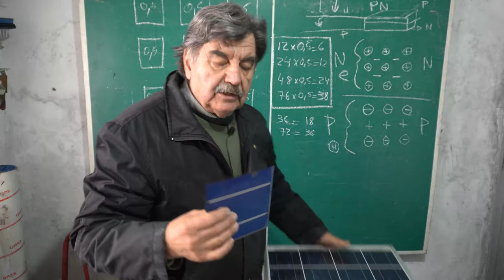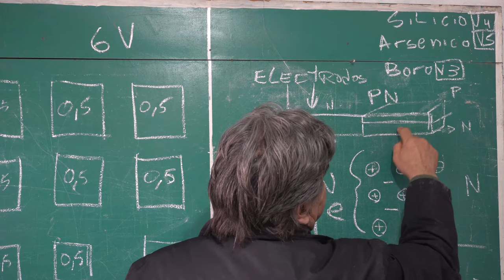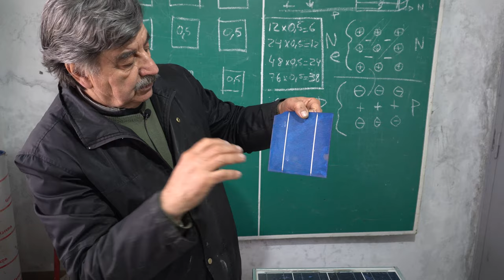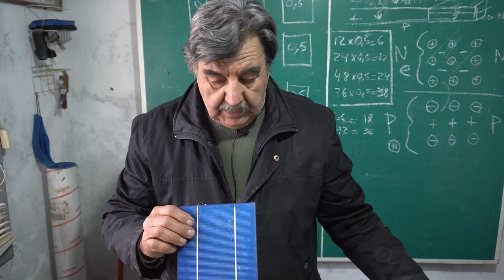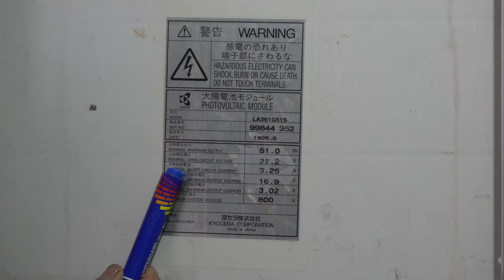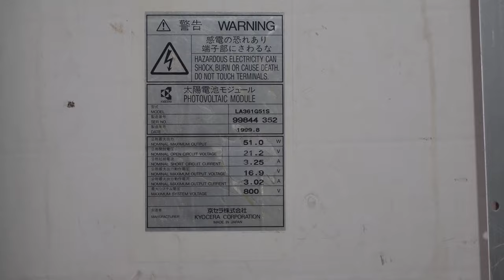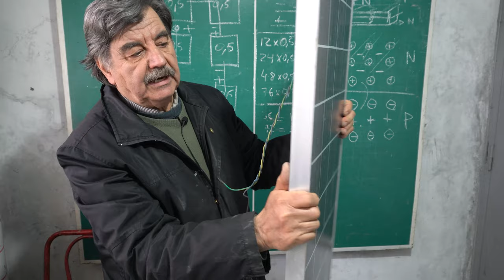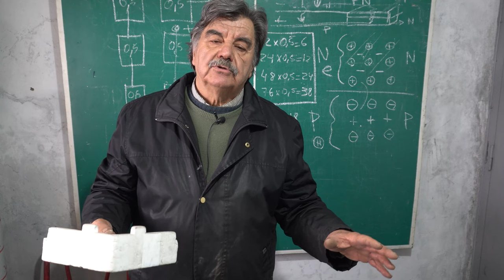CÓMO FUNCIONA UN PANEL FOTOVOLTAICO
¡Muchas gracias!